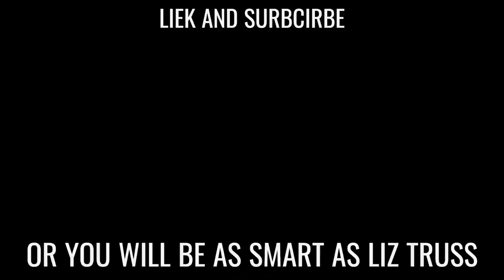Liz Truss laughs at the poor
Liz Truss, while being interviewed by LBC's Eddy Mair, laughed at those who had been affected by the Conservative's austerity measures and couldn't provide a single example of how she had been affected.